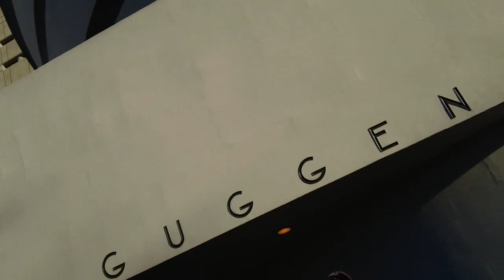Regurgitating; by kevin d blanch 1/23/13